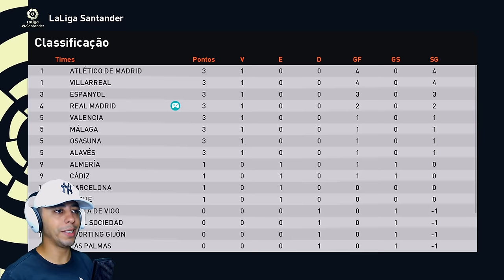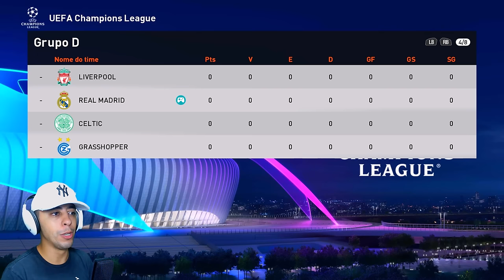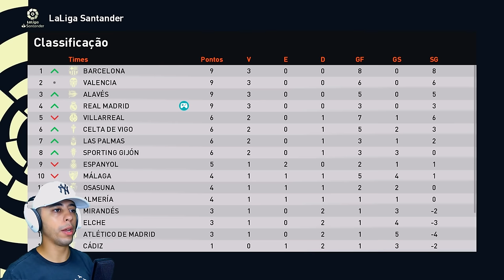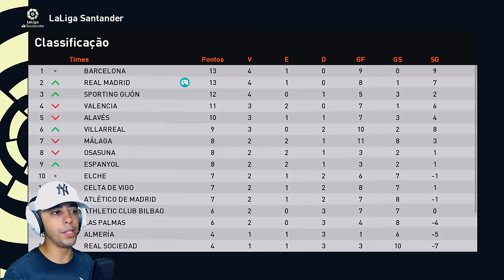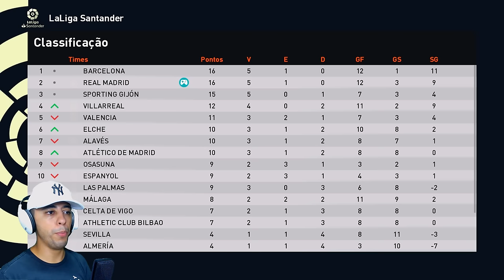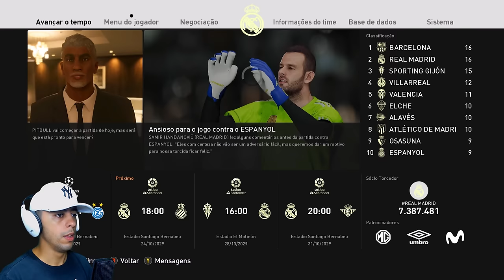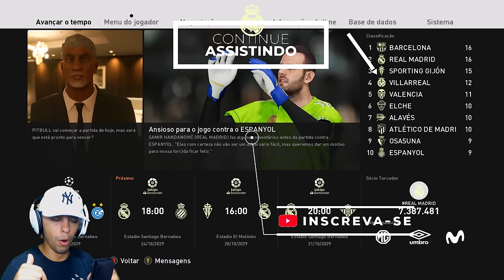O INÍCIO DE PITBULL NO REAL MADRID !! - Rumo ao Estrelato #94